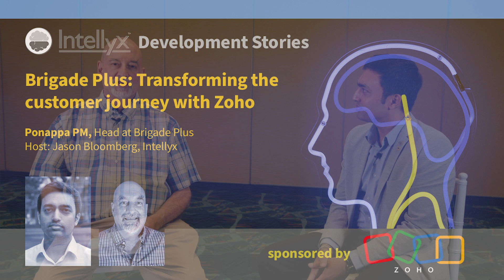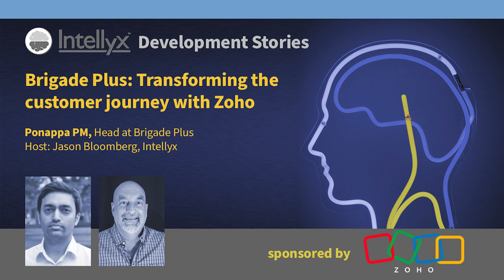ZohoDay 24 Dev Stories Ep.4: Brigade Plus Transforms CX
In this installment of the Intellyx video series, Zoho Development Stories, we replay our most interesting interviews from ZohoDay 2024 in McAllen, Texas. This episode, hosted by Jason Bloomberg, features Ponappa PM, Head at Brigade Plus.

Brigade Plus transforms sales management and customer journeys with Zoho CRM.

Read the entire transcript of this interview on the Intellyx blog